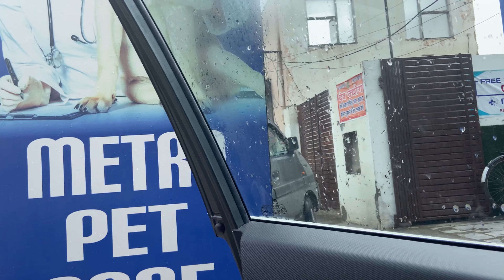Mission Ghar Dhundo😎 | Kab Milega Ghar🤔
Hello Everyone Hope You Guys Are All Good. I hope you enjoyed this video

hit likes.